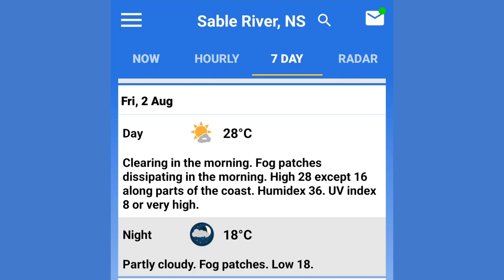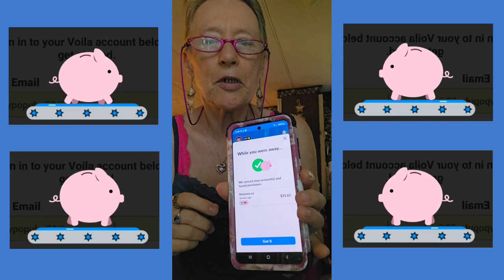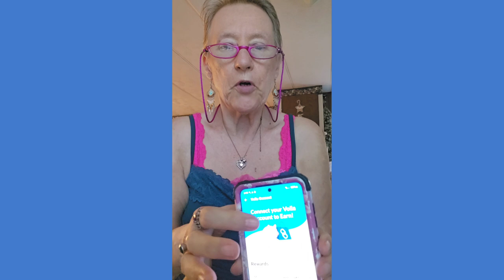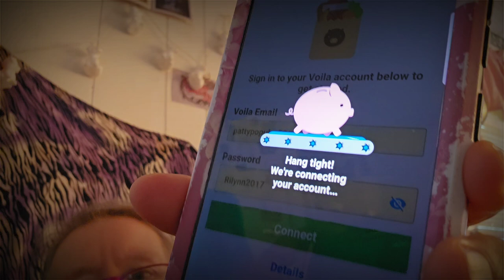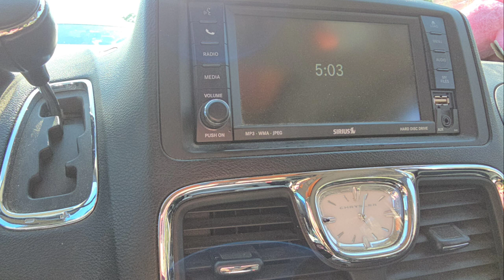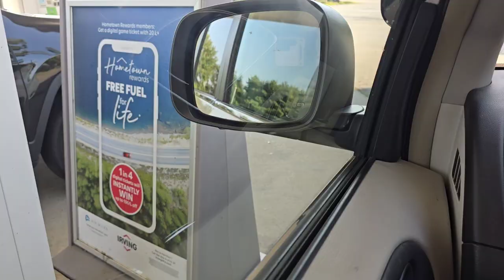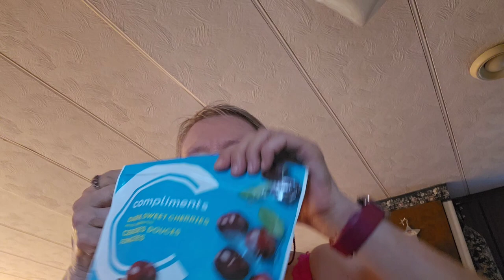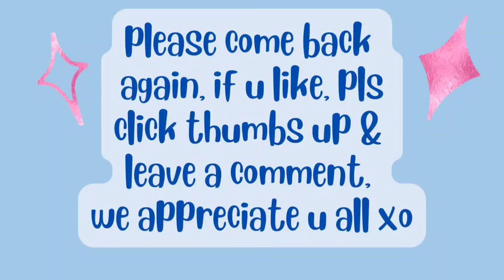Aug2/24 drive to ShelburneNS Eat in van story Pick beans from big garden 😋 Small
Patricia Harding
204 HWY 3 Sable River

hi, my name is Patricia & I am a RECOVERING processed food addict. I lost 100lbs 😳😋 I have eaten OVER 4600lbs spuds in 6yrs4m1days. High whole starch (for satiety). Before I started this journey 6yrs4mon1days ago, (& maintaining), I was nearly bed bound by illnesses , CFS, IBS & FIBRO, restless legs, HBP, racing heart & mind, depression, etc, the list goes on..& the extra weight, 239 lbs.. When I started this the stomach specialist said to me try and lose 10 lbs & see if your stomach feels any better. At that time I was on 2 different stomach pills & something for constipation. I started moving my arms & legs while laying on the sofa bed.. So I did what he said he was not condescending like some doctors & he said 10 pounds, he didn't say a hundred pounds because that would be very overwhelming. But when I lost that 10 pounds & I started feeling better .I did start taking vitamin D. I started to feel a little energy & I was watching my 600 pound life at the time. It was around that time that I found Chef AJ on YT & John Pierre. And he said you don't have to do 10000 steps, any movement will do, start where you are. I started getting a little stronger and more energy. I started walking , just taking a few steps around the yard & i kept increasing until I got to this point where I can walk at least 55 minutes at one time and over 8,000 steps at one time. I can work on the woodpile for 1 to 3 hours & that's all standing and moving all the muscles lifting & tugging and pulling and pushing. So all this time following Chef AJ & dr. John McDougall (R.I.P),of the starch solution. And that is how I came to get this transformation that I had no idea this would happen to me.i have eaten OVER 4500lbs of potatoes. Plus when I gave up the meat and animal products and highly processed foods my taste buds changed & I began to Crave vegetables like brussel sprouts and fruit. And now if I feel like bingeing I eat Persian cucumbers, cherry tomatoes banana and orange & I do not feel guilty or bloated Actually I never feel bloated from eating anymore, all my stomach problems went away, my bowel problems went away that I had since birth. I got off 4 of 6 medications I still do take for low thyroid. Anyway here's me from a size 3x to a size 10. I never lost more than one pound a week like some people do when they do a drastic eating plan change but that's okay I'm a patient woman. I'm 72 & I feel better then I have in many years, well at least from probably 2007 on. Oh yes & I don't need my cane anymore but the osteopath worked on my right hip leg & I no longer need a cane or the grocery store cart to get me around the store. I used to just walk and shuffle my feet like a really older person & now I'm practically run through the store LOL wow I better stop here looks like I'm writing a novel. Oh yes Richard is also lost about 40 pounds without even trying, from eating what I cook mostly just for his lunches at work and the more potatoes we eat The Slimmer we're getting.(he did gain some back),If I didn't lose any more I would be happy at this weight 139-148 . I'm still going to eat the way I'm eating, if I lose more I lose more, if I don't I don't. Oh yes & I am doing intermittent fasting eating two meals a day from 5 to 6 p.m. I eat again around 12-1 p.m. the next day. If I feel hungry like I did in the middle of the night last night, I just tell myself, it's not really hunger, you don't have to eat until noon LOL and it works 😋🥔🌽🍠💪